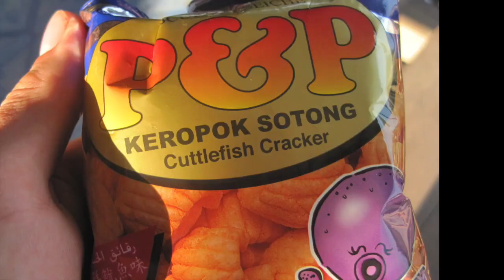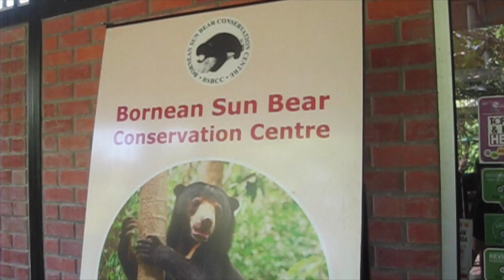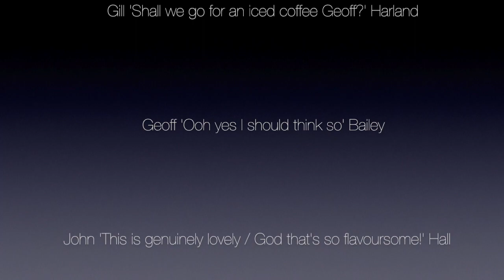Borneo '17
World Challenge 2017